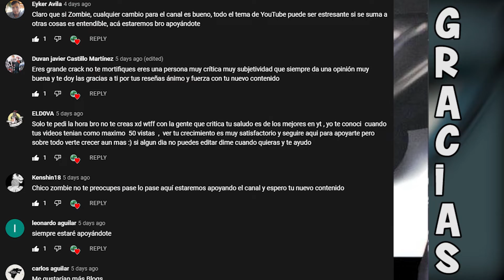🧟‍♂️ Shuumatsu No Valkyrie Caps.67 y 68 NIKOLA TESLA VS BEELZEBUB (NARRACIÓN COMPLETA)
Me encanto como pinta este octavo combate, la luz contra la oscuridad se hacen presentes, Nikola Tesla aparece y le hace frente al señor de las moscas BEELZEBUB.
Acompáñenme en esta narración.

// INSTAGRAM PERSONAL //

Comparte con un amigo 🧟‍♂️

También sígueme para participar en las dinámicas